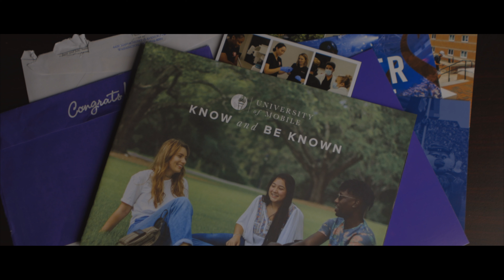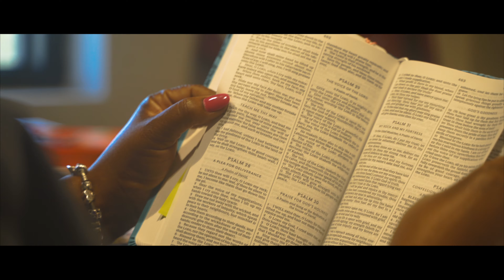Know Your Calling: Nursing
At the University of Mobile, students with a passion for helping others through health care can learn how to fulfill their calling by joining UM's nursing program.
The University of Mobile is a Christ-centered liberal arts and sciences university with a vision of higher education for a higher purpose where students can know and be known.

Enrollment Services: 1.800.WIN.RAMS